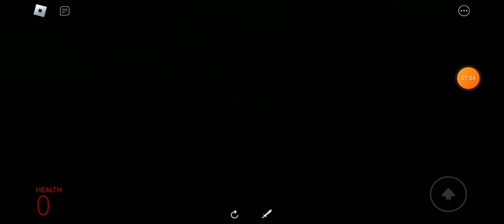the nextbots battle old remake new update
the old version is here